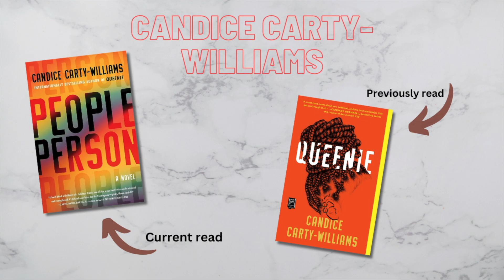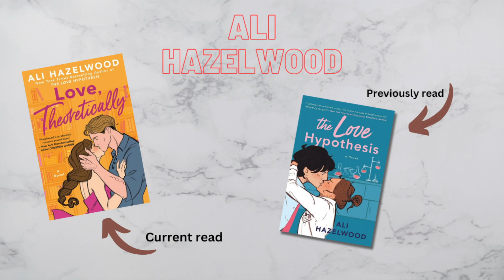Was I wrong about these authors? // reading vlog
You can find trigger/content warnings here:
* Storygraph